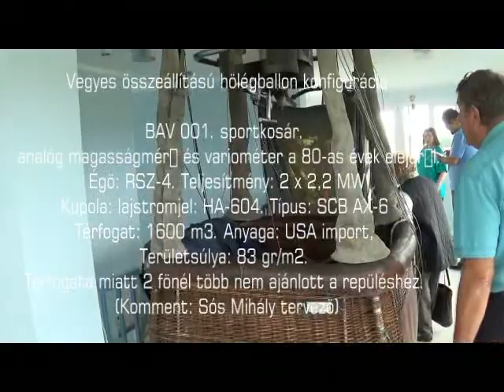Hőlégballonok a 80-as évekből.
Egy német és egy magyar komplett hőlégballon.